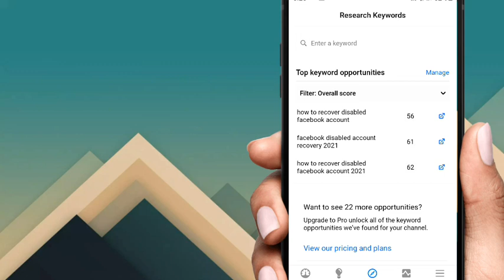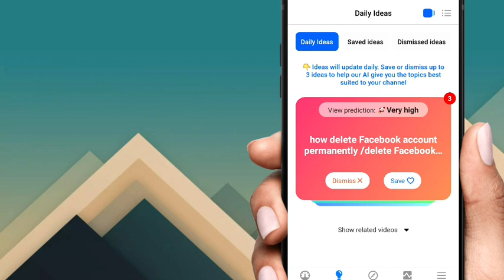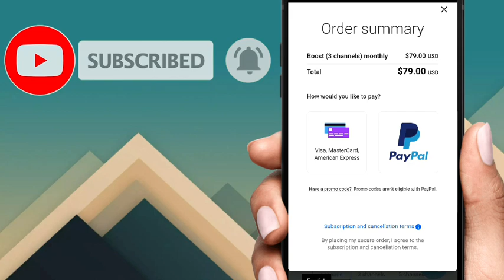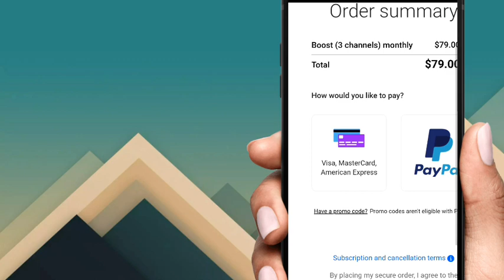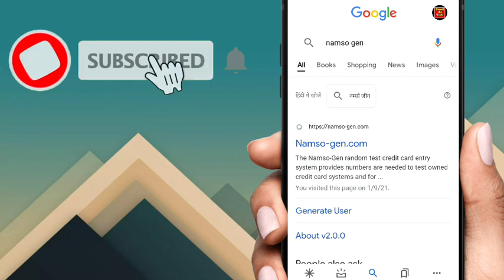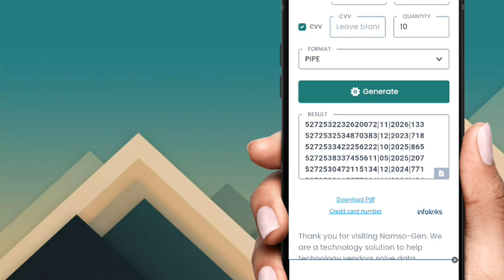How To Get VidiQ Pro For Free 2021 | VidiQ Vision For YouTube in 2021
how to get vidiq pro for free | Vidiq pro free | vidiq pro for free

bin code – 275253

people also search key words 🤔🤔🤔🤔🤔

how to get vidiq boost for free
vidiq pro free
vidiq pro free 2021
vidiq premium free
vidiq pro
how to get vidiq pro for free 2021
vidiq boost free
how to crack vidiq boost for free
vidiq vision for youtube
vidiq pro for free
vidiq free upgrade
vidiq boost
vidiq
vidiq crack
how to upgrade vidiq for free
how to get vidiq pro free

Sumit Ki Tech
SumitKiTech

Few hashtags — 🤔🤔🤔🤔🤔🤔🤔🤔🤔🤔

YOUR HOST 🤩🤩🤩🤩🤩🤩🤩🤩🤩🤩🤩

                       ( Sumit Ki Tech )